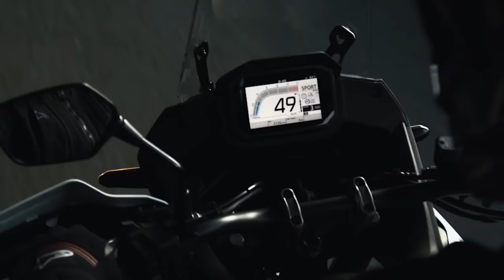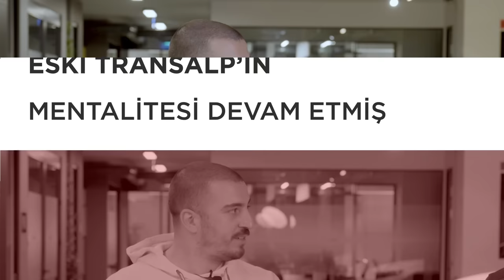MotoSohbet | Transalp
Adventure segmentinin üstün performansa sahip modellerinden Transalp’i, Erkin, Alişan ve Mevlüt'ten dinleyin.

Honda MotoSohbet'in ikinci bölümü yayında.

00:00 Giriş
00:41 Transalp’in Tasarımı
05:40 Transalp’in Donanım ve Fonksiyonları
16:13 Transalp’in Yeni Bloğunun Performansı ve Tasarımı
22:06 Transalp’in Fiyatı?
27:03 Transalp’i Kimlere Tavsiye Edersiniz?